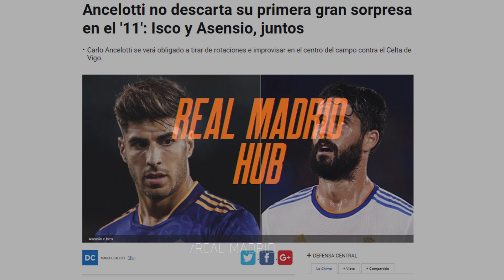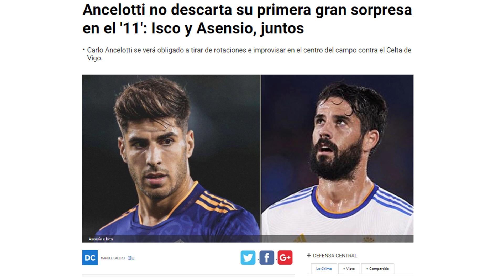🔥MASSIVE ROTATIONS | Next game Ancelotti might surprise everyone with this line up